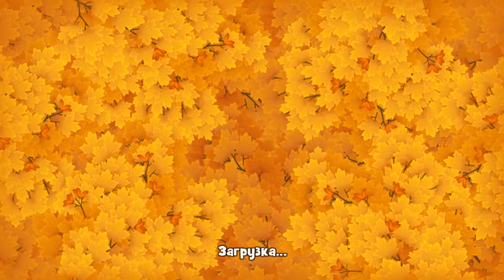GardenScapes level 866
GardenScapes New Acres level 866 Walkthrough, как пройти 866 уровень